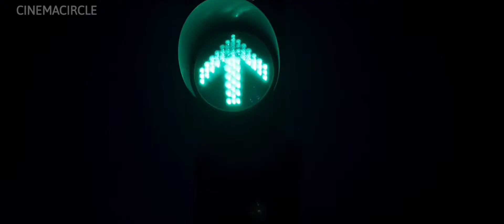Night Drive Fanmade Promo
Old video made before release